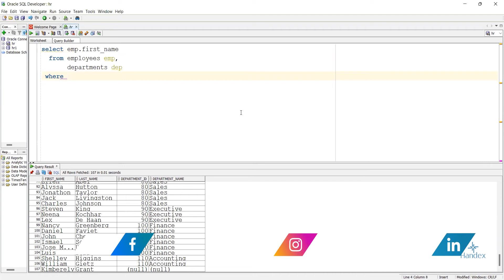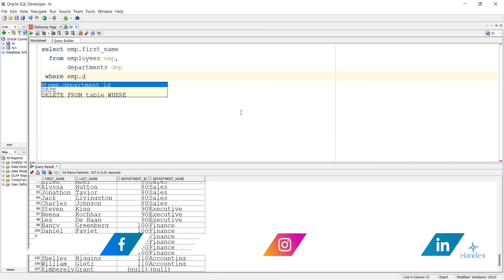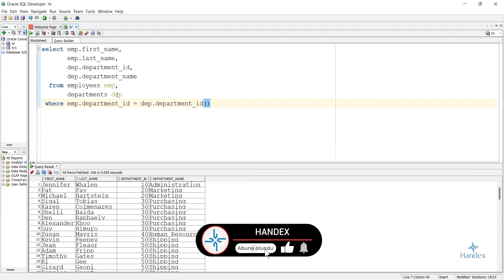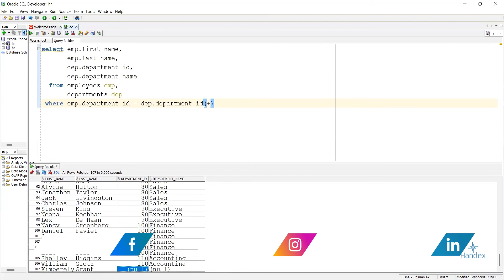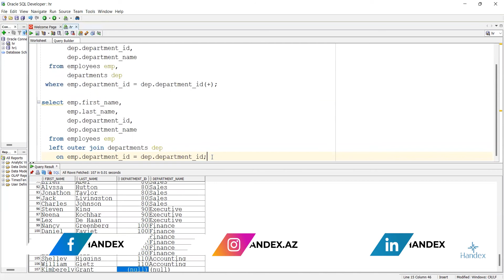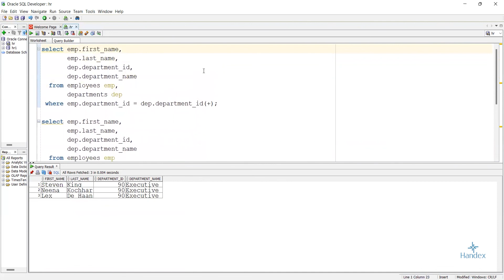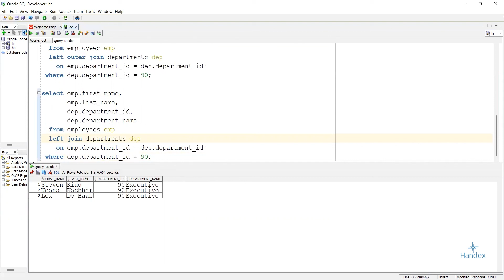Oracle SQL dərsləri - 60. SQL joinləri | SQL LEFT JOIN | SQL'de Join işlemleri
ORACLE SQL ilə bağlı bu videodərsimizdə, SQL -də cədvəlləri birləşdirmək üçün istifadə etdiyimiz Join -lərdən LEFT Join haqqında danışılıb